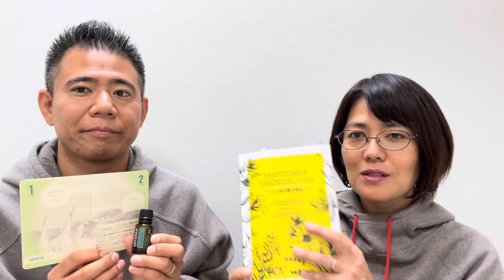【使い方】サイプレス(15ml)2024年1月のPOM(ポム) 使い方をお伝え！一緒に使いこなしましょう！！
▼サイプレス/Cypress

2024年のPOM(Product Of The Month)
■ケニア
1月サイプレス
2月レモンユーカリプタス

■マダガスカル
3月オンガード
4月イージーエアー

■ブラジル
5月オレンジ
6月ライム

■ネパール
7月ウィンターグリーン
8月ターメリック

■インド
9月スペアミント
10月レモングラス

■日本
11月ヒノキ
12月森の音タッチ